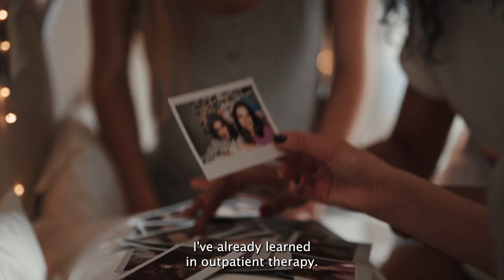Telling a New Mental Health Story - Adolescent PHP and IOP Program Patient Reflection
Telling a New Mental Health Story: Share, Reconnect, Renew - Adolescent PHP and IOP Program Patient Reflection

“When I was in a really painful place and feeling low, Compass Health Center provided me with a sense of immediate comfort. The group therapists were absolutely amazing; I felt safe and supported, and that I was able to share whatever I needed to release. I was nervous at first because I felt like it would be everything I've already learned in outpatient therapy, but it wasn't...it was so much more. I realized that I wasn't alone, that many others faced similar struggles, and that I was part of a supportive community. You never know what someone may be going through, and I believe learning this at Compass has made me a better person. My team was extremely kind and understanding. Compass changed my life."

Compass Health Center supports adolescents (ages 12-18), both in-person and virtually, offering specialized programs in:

• Anxiety, Depression, and other Mood Disorders
• School Anxiety & Refusal
• OCD & Complex Anxiety
• Mental Health & Substance Use

At Compass Health Center, we prioritize immediate access to specialized and comprehensive mental health care, including:

• An assessment within 24 hours of initial inquiry (M-F) to prevent ER visits and inpatient admissions
• Same or next-day starts, either in-person or virtually
• A psychiatric evaluation within 24-48 hours of starting the program
• Ongoing psychiatric medication management throughout treatment